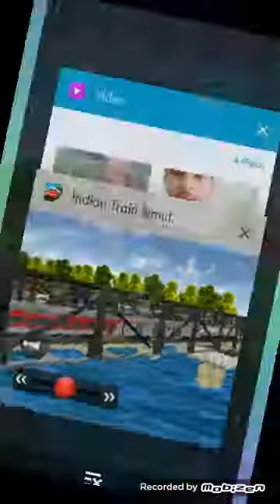High speed action of Rajdhani between hawdha-Bardhman jn section.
Hi I
Folks
This is anas raza railfan.